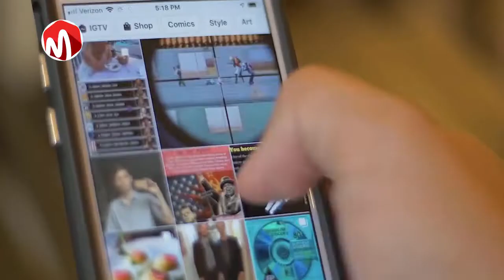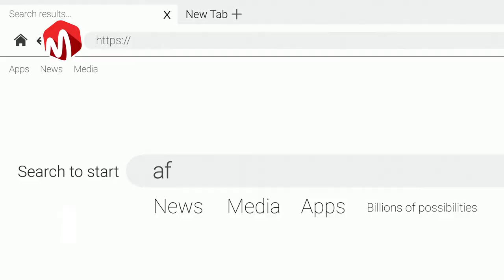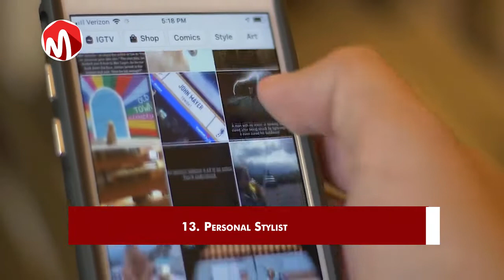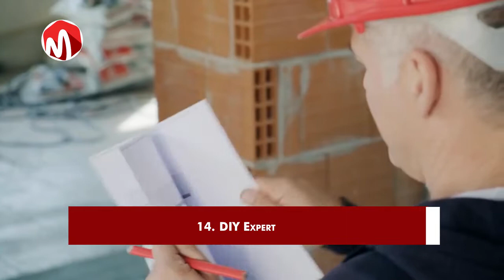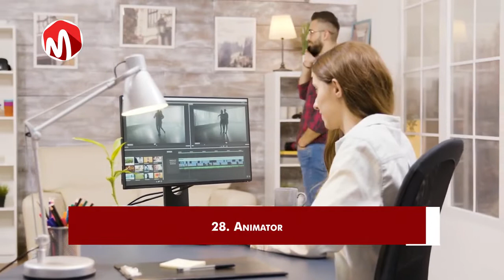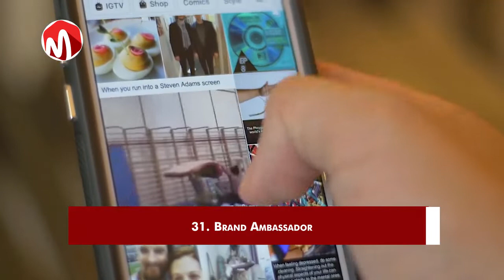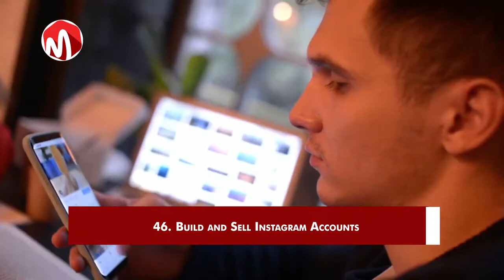50 Small Business Ideas You Can Start on Instagram